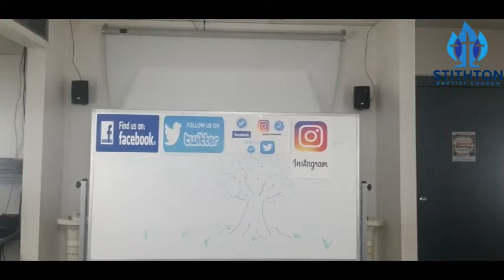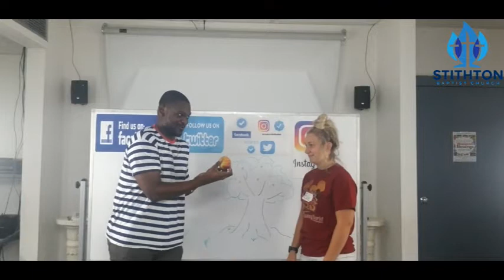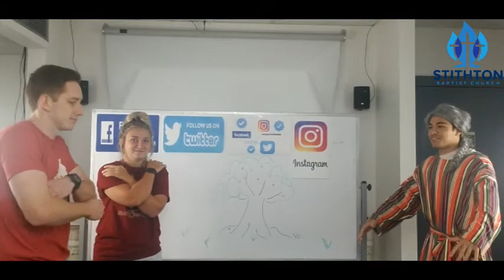Stithton Hams Episode #2 "The creation of woman"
Christian Comedy